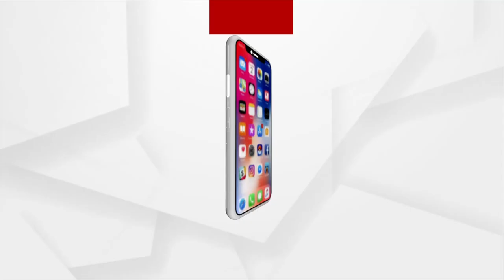ବଙ୍ଗୋପ ସାଗରରେ ସକ୍ରିୟ ଘୂର୍ଣ୍ଣିବଳୟ କ୍ଷେତ୍ର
ବଙ୍ଗୋପ ସାଗରରେ ସକ୍ରିୟ ଘୂର୍ଣ୍ଣିବଳୟ କ୍ଷେତ୍ର। ରାଜ୍ୟର ବିଭିନ୍ନ ସ୍ଥାନରେ ବର୍ଷା ଜାରି। ଆସନ୍ତା 24ଘଣ୍ଟା ପର୍ଯ୍ୟନ୍ତ ଲାଗିରହିବ ସମାନ ସ୍ଥିତି। ଆଜି ୭ଜିଲ୍ଲାକୁ ପ୍ରବଳରୁ ଅତି ପ୍ରବଳ ବର୍ଷା ନେଇ ଆଞ୍ଚଳିକ ପାଣିପାଗ ବିଜ୍ଞାନ କେନ୍ଦ୍ର ୟେଲୋ ଓ୍ବାର୍ଣ୍ଣିଂ ଜାରି କରିଛି।